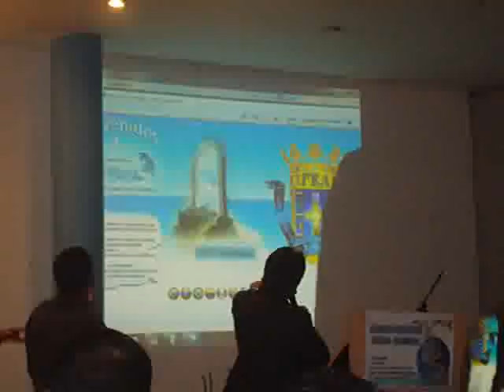Gypsy - U.P.R.A.L !!! 2010 !!!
U - UNION
P - PASTORAL
R - ROMANI
A - AMERICA
L - LATINA

" Ministerio Internacional "

" Venezuela Brasil Colombia Peru Ecuador Usa Mexico Argentina Chile "